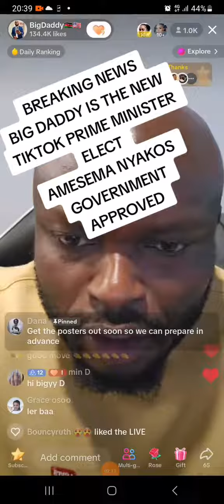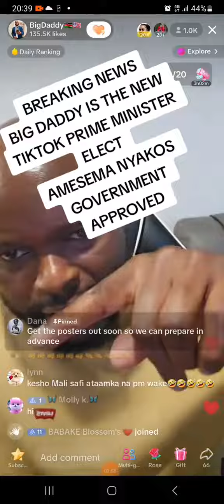BREAKING NEWS : BIG DADDY is new TikTok prime minister and already approved by TikTok government